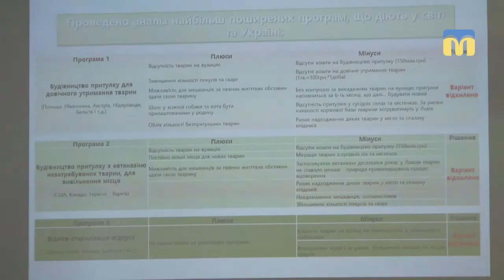Скорочення чисельності безпритульних собак у Миколаєві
У Миколаївській міській раді обговорили дві програми, спрямовані на скорочення чисельності безпритульних собак. Жодна з них поки не є офіційно затвердженою.